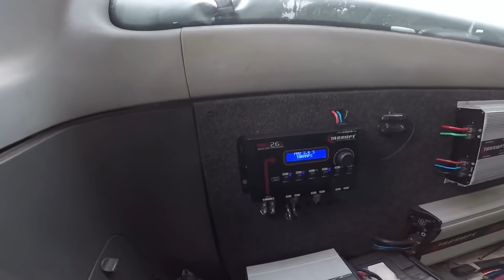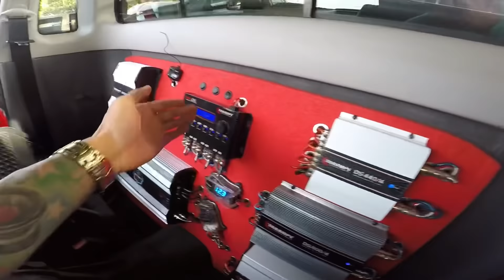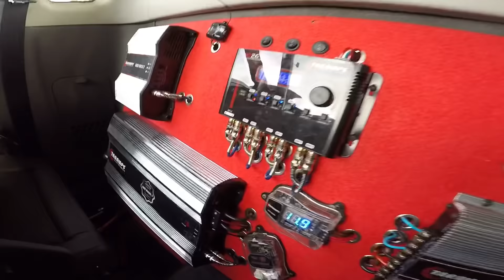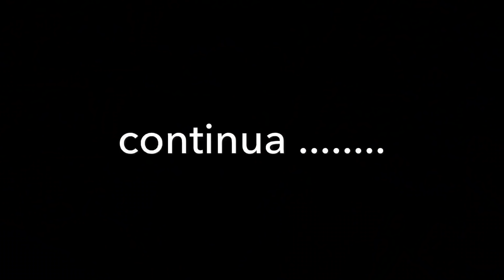campeonato de som automotivo/Pirapozinho sp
Carros baixos racha de som gente feia ops bonita teve de tudo aconpanha ai galera serão 3 videos

galera sei que sempre apresento algo sobre eventos e som aqui mas também gosto de fazer meus vlogs dia dia mesmo espero que gostem e me segue nas redes sociais tmj